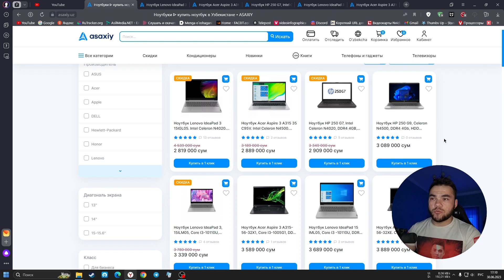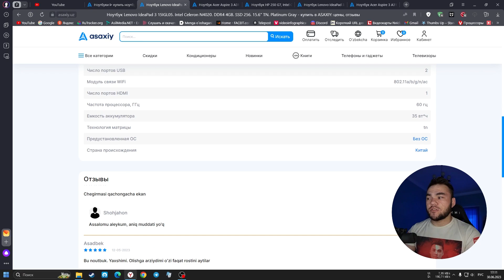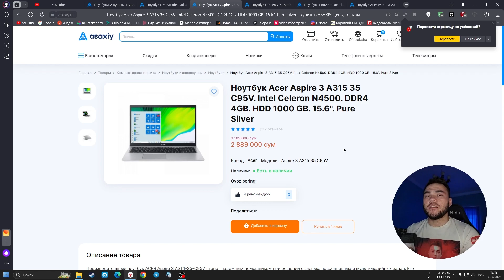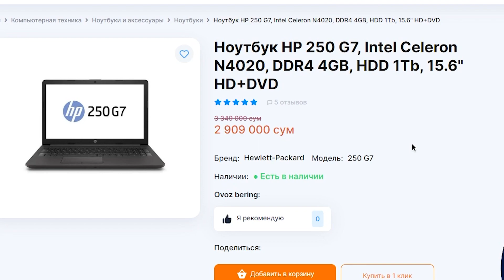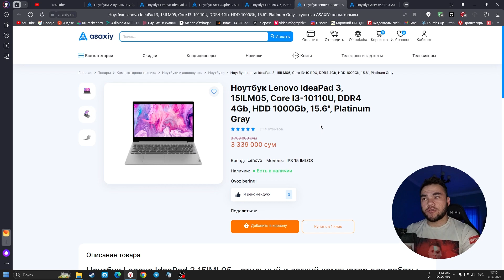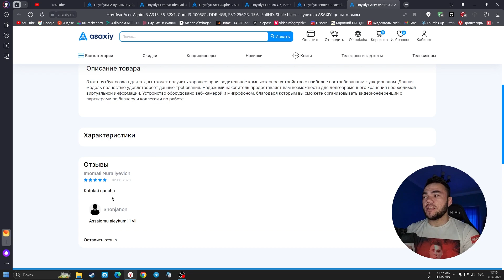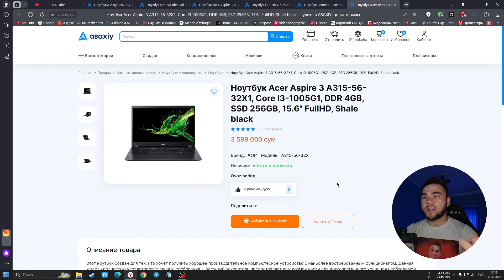TOP-5 OFIS UCHUN ARZON NOUTBUKLAR 2023-YILDA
Keraksiz Teglar